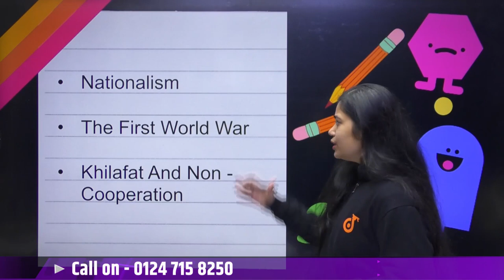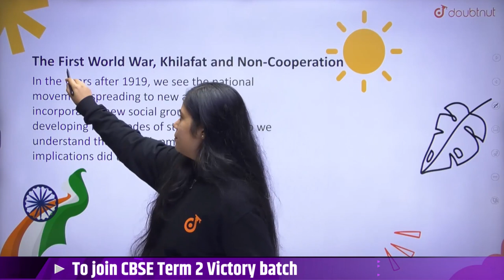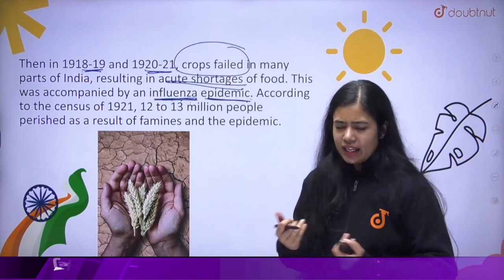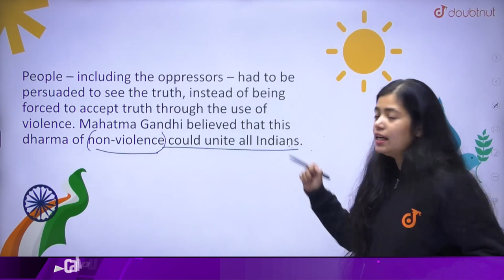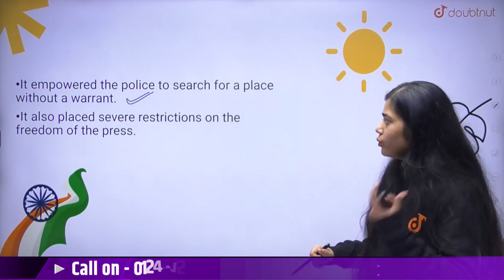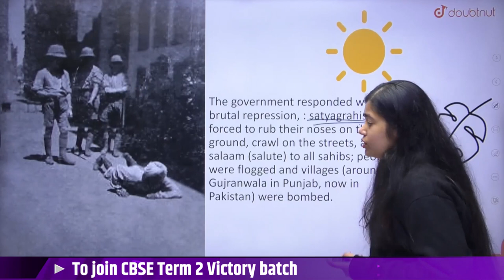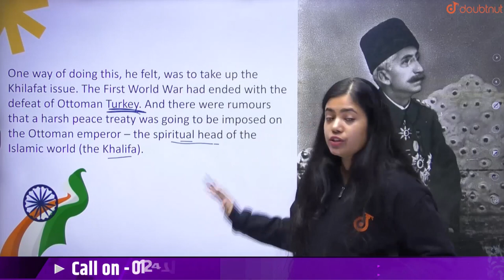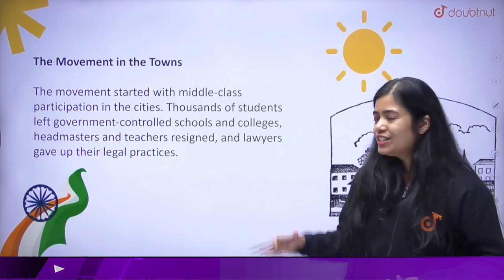CBSE Term 2 Class 10th Social Science | Nationalism In India | The First World War | Doubtnut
CBSE Term 2 Class 10th Social Science | Nationalism In India |  The First World War | Anushya Ma'am | Doubtnut

📌In this video you will learn " CBSE Class 10th Social Science Nationalism In India ".

👉 Have Any Query? Ask Us.